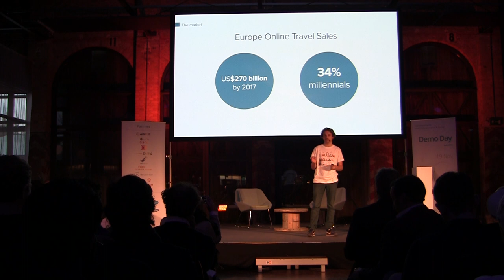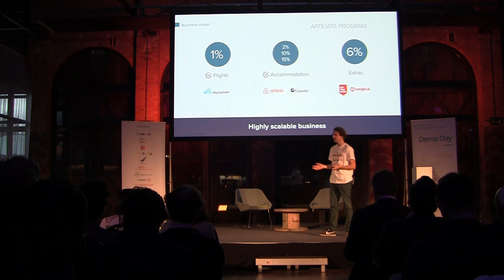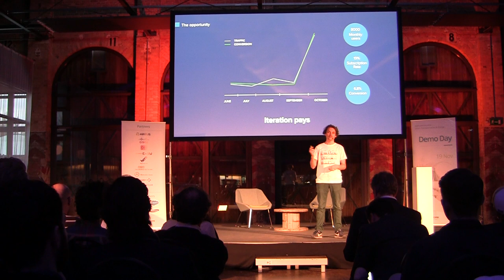seeusoon Demo Day Pitch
seeusoon pitching at Startupbootcamp Smart Transportation & Energy Demo Day on November 19th, 2015.